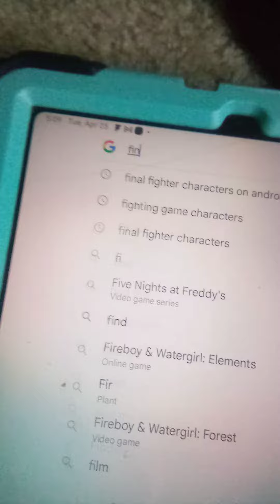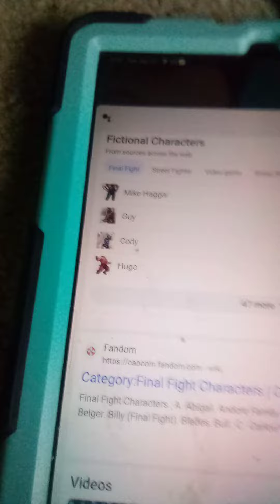Google fix this